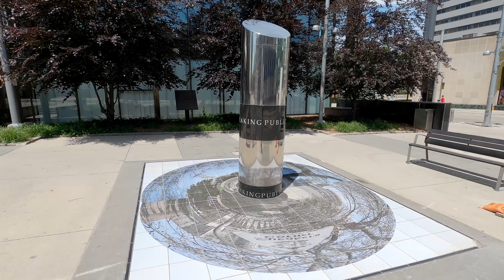Kitchener City Walk Downtown 4K Walking Tour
Kitchener is a city in the Canadian province of Ontario. It is one of three cities that make up the Regional Municipality of Waterloo, and is the regional seat. Kitchener is located about 100 km (62 mi) west of Toronto. Kitchener was previously known as Berlin until a 1916 referendum changing the name.
In this video you can also see people participating in Kitchener Scavenger Hunt The Kingdom of Kitchener. On today's epic scavenger hunt of Kitchener, we make a loop around the city centre in search of storied buildings, tranquil parks, public art and unique landmarks from the massive Kitchener-Waterloo Oktoberfest. Kitchener may be known for its Oktoberfest, but you can have fun here any month of the year! Download the Let’s Roam scavenger hunt app and start exploring today! Tourist, local, or new to town, this is a lively small group activity that anyone can enjoy. Lace up your walking shoes and get ready to experience the city like you never have before. Snap pics, race against the clock, and put your navigation skills to the test as you wander at your own pace. Kitchener Scavenger Hunt June 5 2021